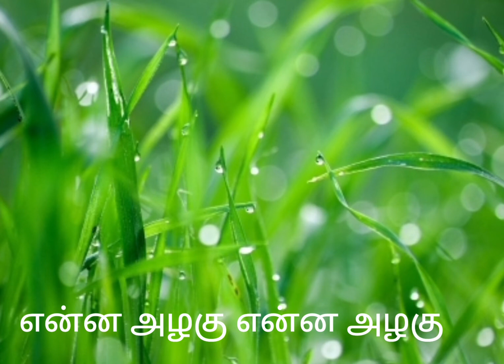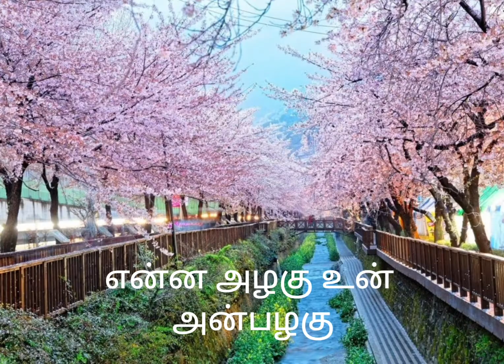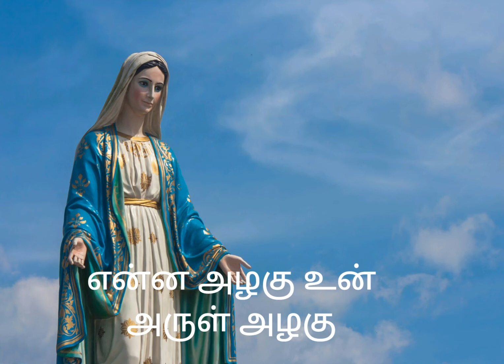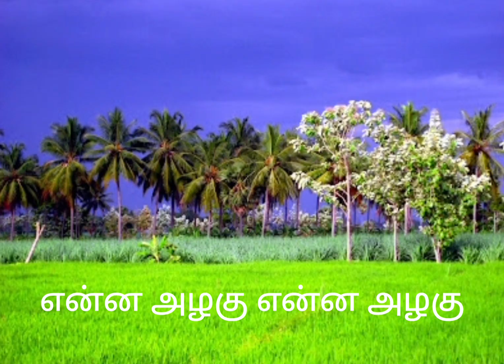என்ன அழகு உம் அருள் அழகு பாடல் வரிகள்/ Tamil Catholic Songs Lyrics Video/Enna Azhagu Um Arul Azhagu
Enna Azhagu Un Arul Azhagu -TAMIL MATHA SONGS / தமிழ் கிறிஸ்தவ பாடல்கள்